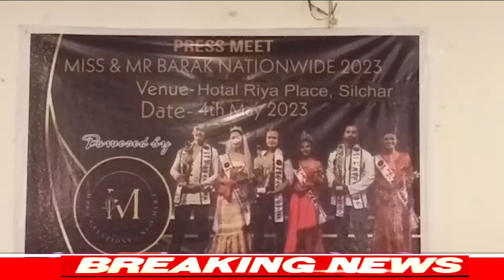CNN24 Hindi News - Dated 07-05-2023